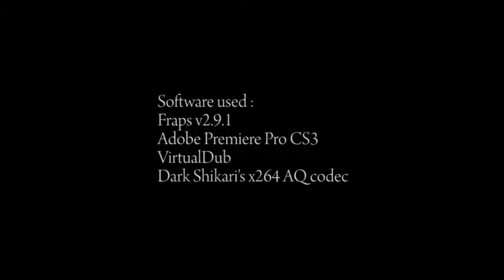REIKOKU - Relentless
Released at the height of the Great War in 2008, this is everything a proper war video should be. Old cyno effects, sniper BS fleets, it's all here.  Enjoy!!